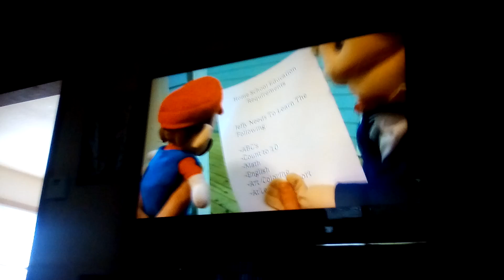My POGOSTICK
I sometime like to play with my POGOSTICK sometimes.